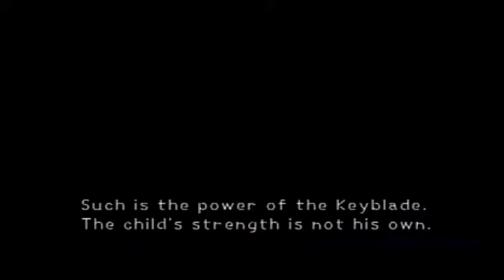Kingdom Hearts Part 3: in which the first plot dump happens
We meet Donald and Goofy as well as several Final Fantasy characters today.